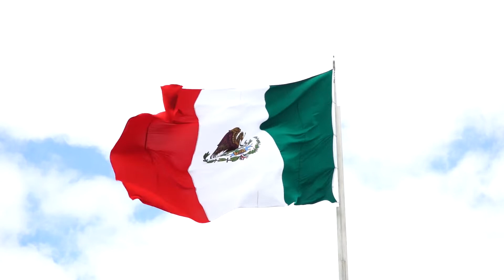Country Gentleman - Endless Love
Country Gentleman by Endless Love - a Rock hit when you are feeling Calm.